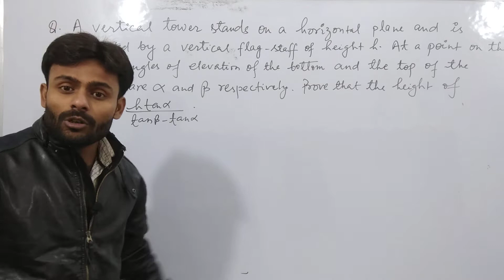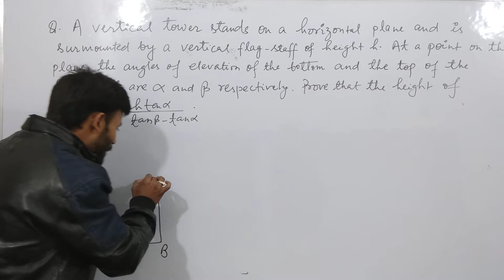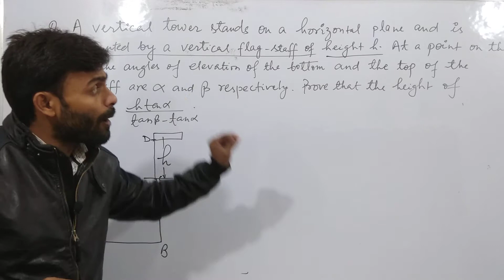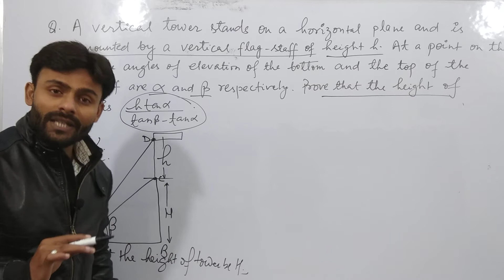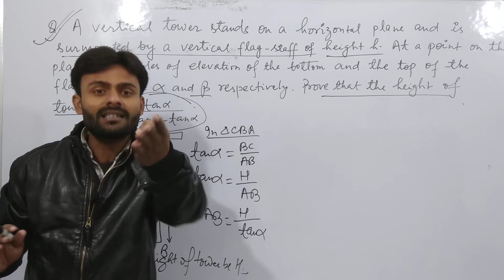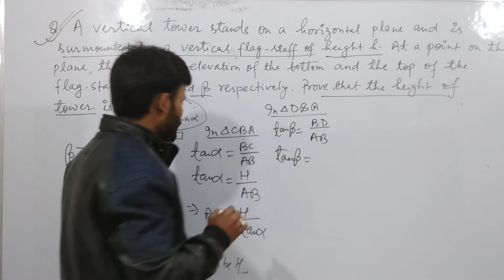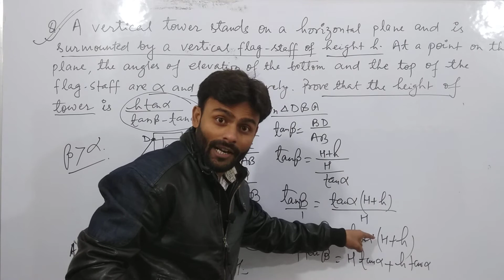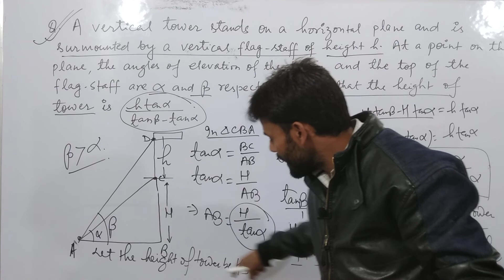sprintx heightanddistance math studytuber sarfesir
Hello friends,
Is video me Maine height and distance k ek important question Ka solution Diya h ummid h concept clear hua Hoga agr channel pr Nate h to plz subscribe kr bell icon ko press kr de..